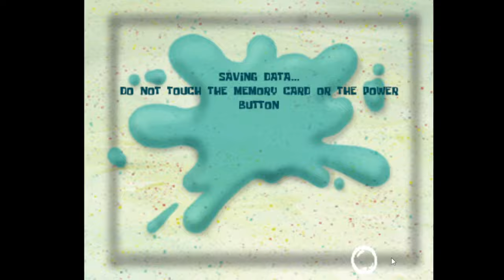Battle for Bikini Bottom Beta Mod v2.0 REVAMP Gameplay (Part 1) (No Commentary)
Unlike the Revenge of the Flying Dutchman E3 videos I've done, this is a fan made mod by TLL. Props to them for making the mod. You can check it out from this GameBanana
I have a really great computer now, so you won't see any lag or something similar to it. (hopefully)
Music is off because I want to capture that beta feel that the early footages of the game had.

This is a first part gameplay of the Battle for Bikini Bottom Beta Mod (version 2.0 REVAMP) by TLL. This part covers the levels which starts from Bikini Bottom to Neptune's Poseidome. I'm playing this with a real GameCube controller, along with the AR Code provided with the mod, while the Dolphin emulator I'm using is the latest version.
Overall, it seems faithful to the early stages of the game. It captures the feel that you're playing an early build of the game. I would give this mod a 9/10 so far.
I don't have many suggestions since I haven't gotten far into the mod, but what I would recommend for TLL is to use the higher res textures from the scrapped Goo Lagoon level and have them impact on every level, and not just Goo Lagoon itself. (like the white and reddish pink tent texture, since Goo Lagoon pier uses the retail texture) I'll also like to see some more high-res textures (most are found in the XBOX version of The SpongeBob SquarePants Movie files, like the porthole and some metal textures)
What I'll also love to see is making (or finding) an earlier version of the wooden tiki (found inside the XBOX version of BFBB, specifically the Rock Bottom Museum files)
I'll love to see what comes next! Part 2 coming soon!

Programs I used:
Dolphin for GameCube Emulation
OBS Studio for recording
Paint.NET for the thumbnail

Note: I know you can see my cursor in some parts... I'm very sorry about that!

Time Segments:
0:00 Intro
0:58 Bikini Bottom
8:36 Jellyfish Fields
49:22 Downtown Bikini Bottom
1:26:25 Goo Lagoon
2:04:24 Patrick's Anchors
2:05:57 Neptune's Poseidome
2:11:48 Outro